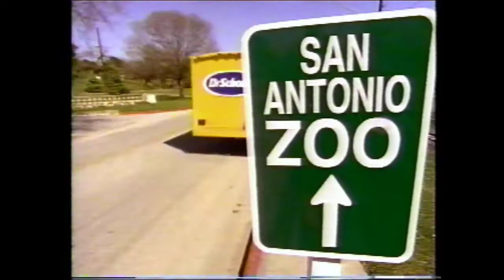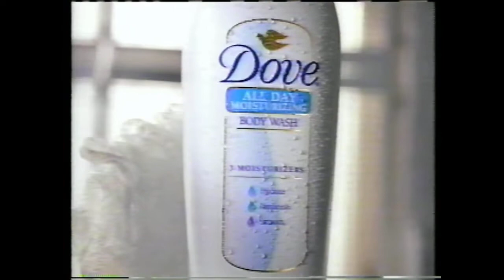Retro Commercials UNCF Evening Stars, The Talented Mr. Ripley, Dr. Scholls at San Antonio Zoo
Recorded in the 1990s

UNCF Evening Stars
Paragon Kids
The Talented Mr. Ripley
Progresso Clam Chowder
Dr. Scholls at San Antonio Zoo
Dove All Day Moisturizing Body Wash
TV Land